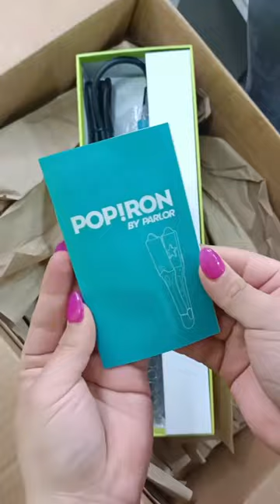Unboxing the star of kiddie hairstyles!🌟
Our PopIron plates are ready to make your little ones shine✨ Let’s get this hair party started!💇‍♀️💇‍♂️